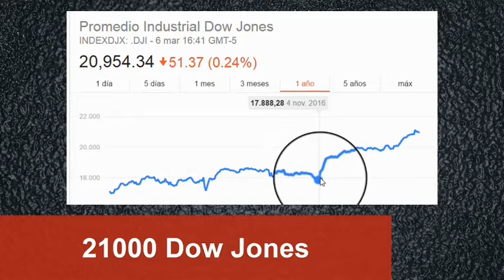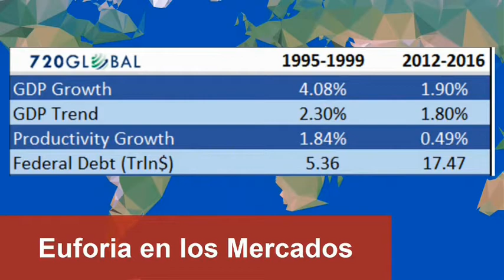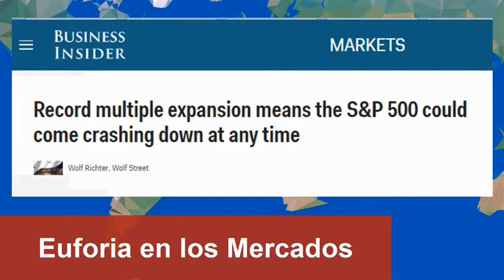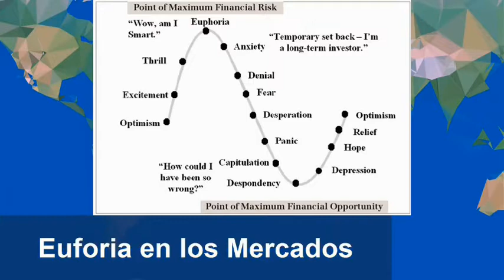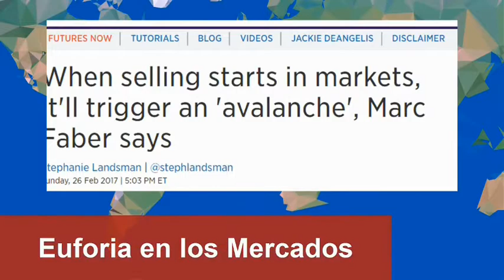3 ☆ ✔ Os 15 Sinais Reveladores na Economia, Política e Religião para 2017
Assista ao Hangout mais impactantes de todos os tempos, nele abordaremos 3 Temas Específicos em 3 Blocos Distintos: ECONOMIA, RELIGIÃO e POLÍTICA para 2017, assista